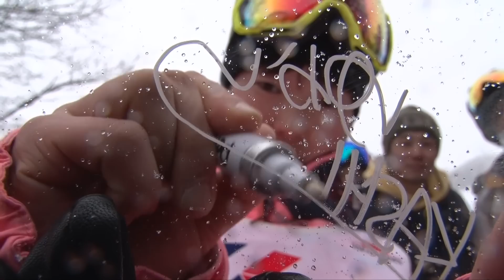第22回JSBA全日本スノーボードテクニカル選手権大会 大会最終日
2015年3月1日に、ルスツリゾート（北海道）で行われた第22回JSBA全日­­本­スノーボードテクニカル選手権大会 大会最終日の様子（競技・表彰式・インタビュー等）をお伝えします。